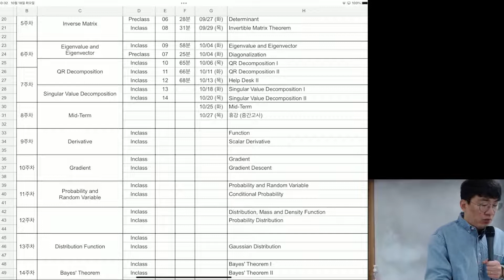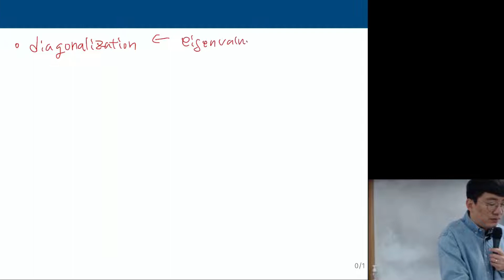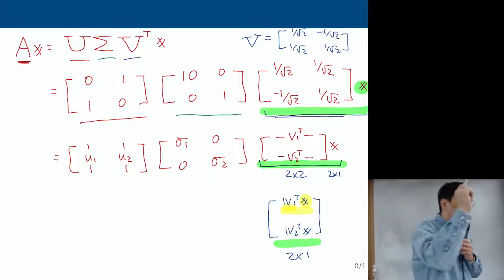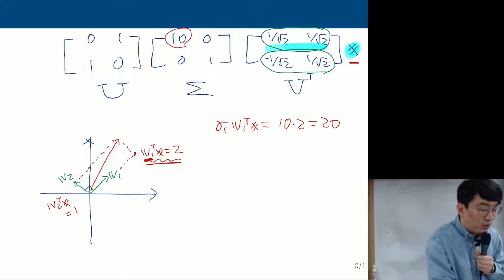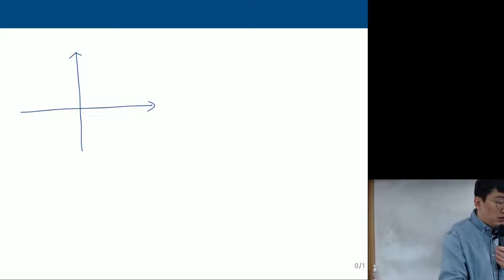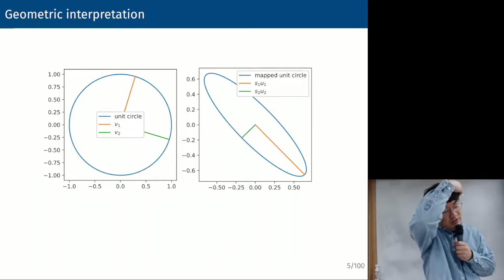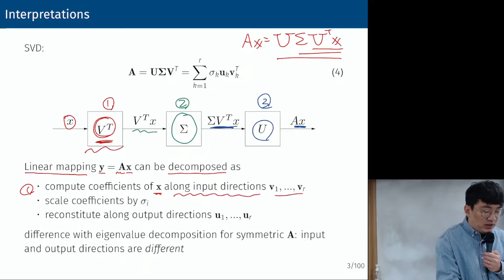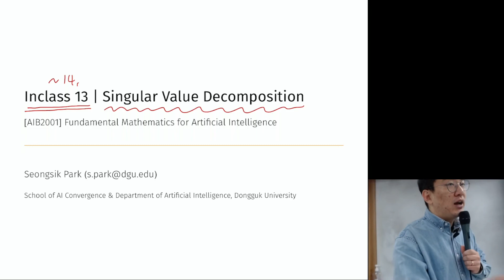[AIB2001] Inclass 13 | Singular Value Decomposition